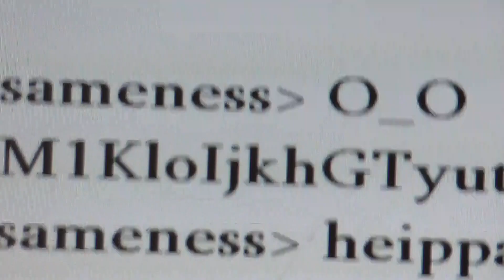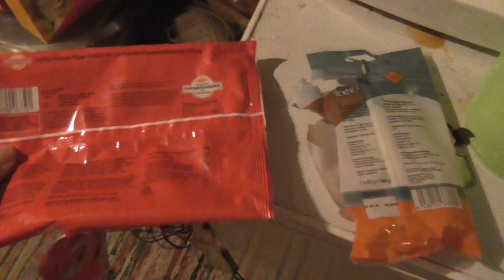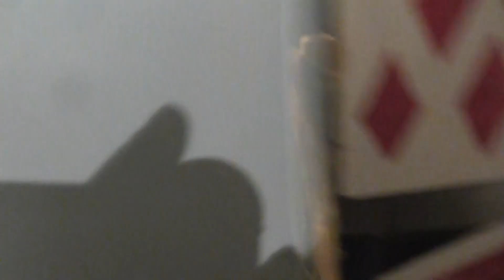Huomenta katsoin että irkissä on ollut elämää